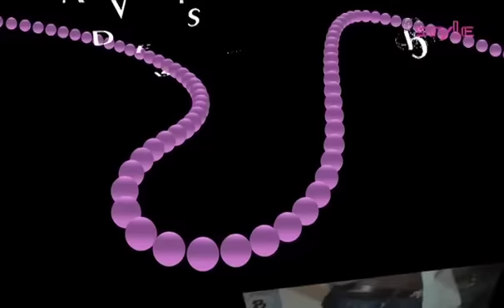Serata di Capodanno 2013_Luxury temple parte 2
Capodanno 2013 Luxury temple